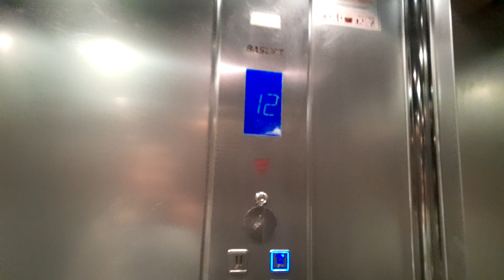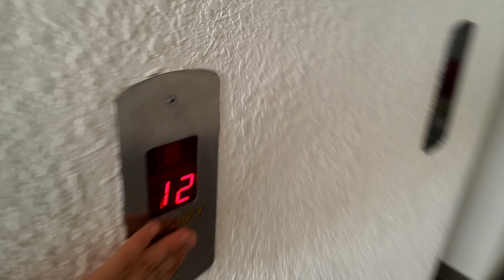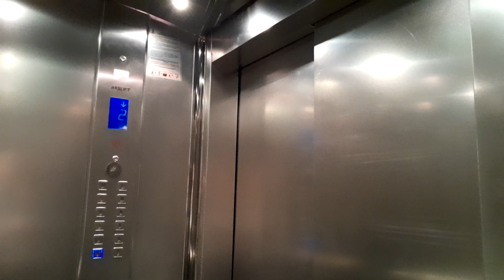Лифты BasLift ≈2011 г.в., V=1м/с, Q=400, 1000кг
or. Chișinău, str. Grenoble, 259/11.

Снято: 28.02.24